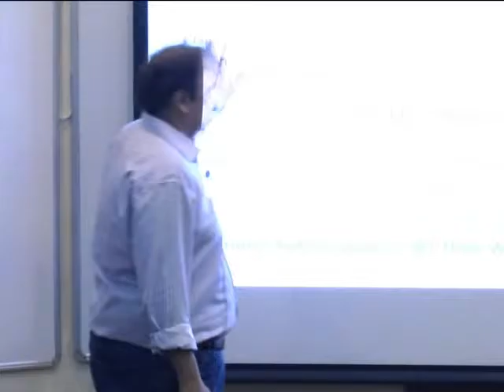White Space Networking - Part 1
On Sept. 23, 2010 the US Federal Communications Commission issued a landmark ruling which opened up UHF frequencies, formerly dedicated to television, for unlicensed use. Known as “white spaces” these frequencies enable the creation of a cellular network that can cover much larger areas than Wi-Fi can. These networks are supported by the IT industry, and research provides the muscle behind this push, transforming the concept into reality. To lead the way, we built the first operational, self-sustaining white-spaces network on our Redmond campus. In this talk I will discuss the feasibility of designing, deploying, and operating such networks. When white space networks become commonplace, companies with large campuses will be able to provide full coverage for their customers so that, as those customers move around a campus, they will continue to have connectivity, just as they currently enjoy within individual buildings. White space networking is considered by many as the next frontier of wireless Internet connectivity and the biggest opportunity in wireless communications since Wi-Fi and LTE.